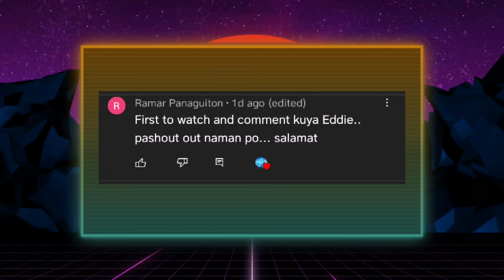15 Panghahabol ng ASO huli sa VIDEO! Huwag Kang Tumawa!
Nasubukan mo na bang habulin ng aso? Nako po! Baka umabot ka umabot sa 100 kph ang bilis mo!

Panuorin natin ngayon ang ilang mga videos ng aso na nanghabol ng tao!

nakakatawa
funny videos
pinoy kalokohan
pinoy videos kalokohan
nakakahiyang pangyayari
pinaka nakakahiya
di umano tv
laughtrip
wolf vs. dog
dog
kangal
10 pinaka malakas na aso